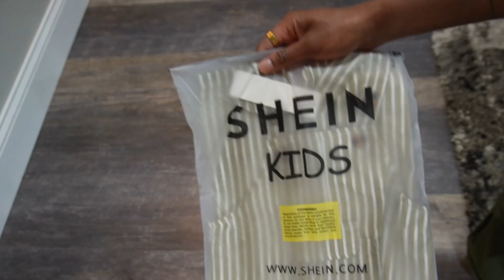SHEIN Haul | Baby Haul | clothing, toys & more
All links listed below :)